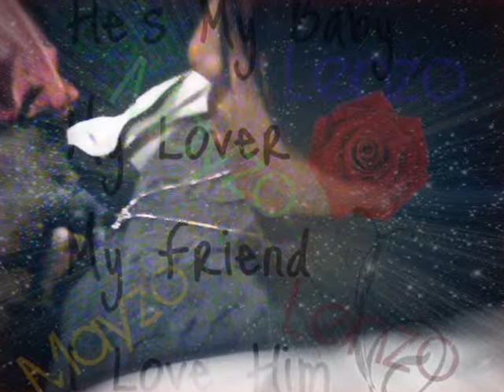Don't Let Our Love Die By Lenzo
For Lovers Only !!
This Song Came From My Heart...
I Was Feeling It..
I Sing Better With Gospel lol